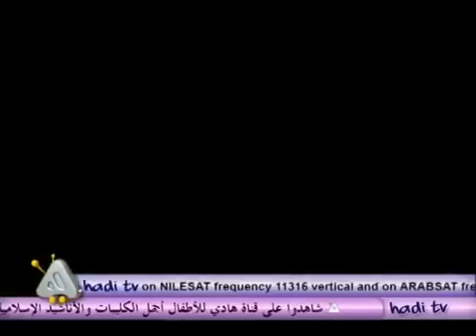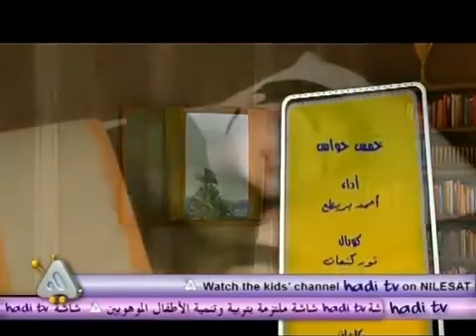Tekrar tekrar dinlenen Arapça ''Subhanallah'' çocuk ilahisi :)